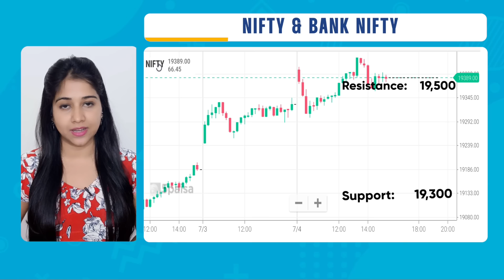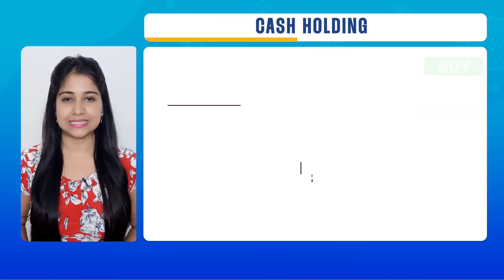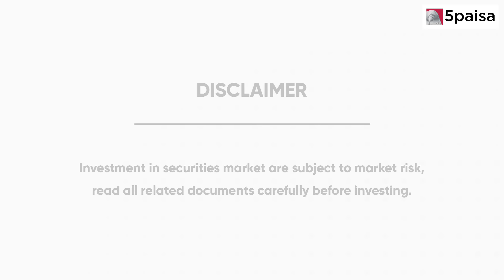5 Stocks to Buy or Sell Today in Share Market: Sensex & Nifty Market Outlook - 5paisa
5momentumstocks - In this video, we spoke about 5 Stocks to Buy or Sell Today in Share Market, Sensex & Nifty Market Outlook for 6th July 2023. We also discussed about performance of the Recommended calls and Stocks in news. Watch this video now!

This video covers:
0:00 Introduction
0:31 Nifty and Bank Nifty Updates
0:52 5 Momentum Stock for the day
1:53 Performance of Recommended Calls
2:02 Stock in News